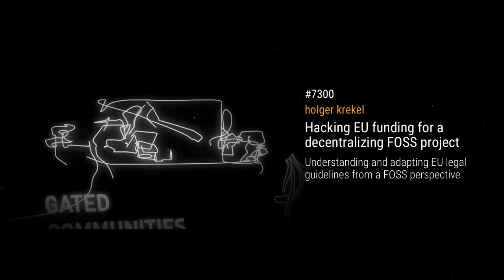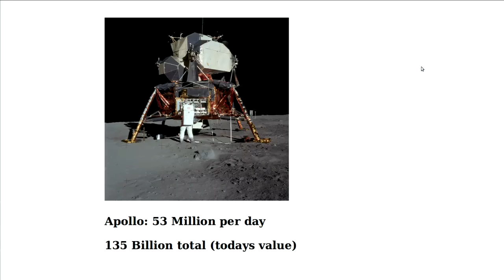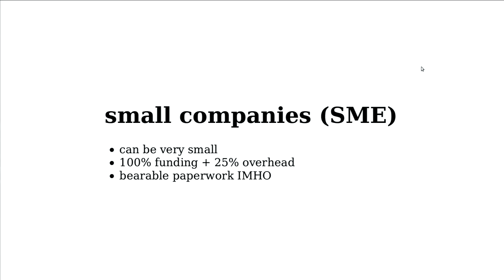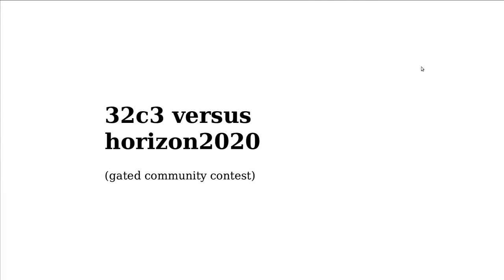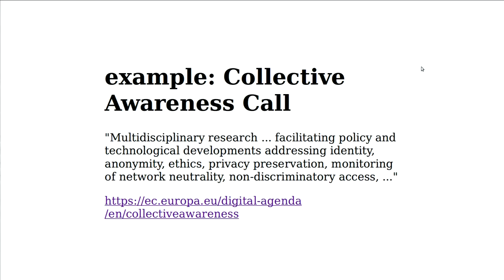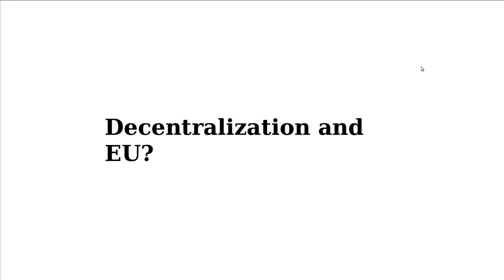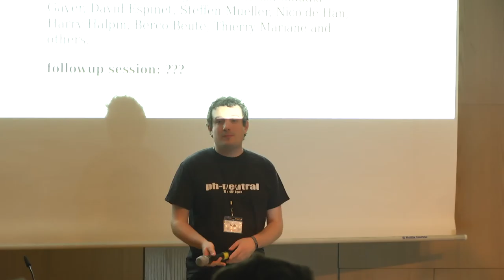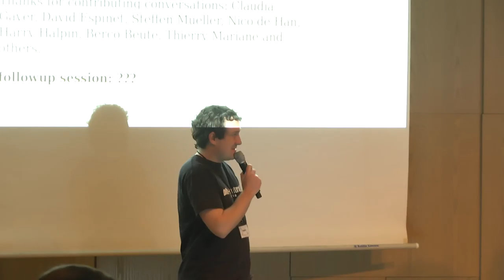32C3 - Hacking EU funding for acentralizing FOSS project